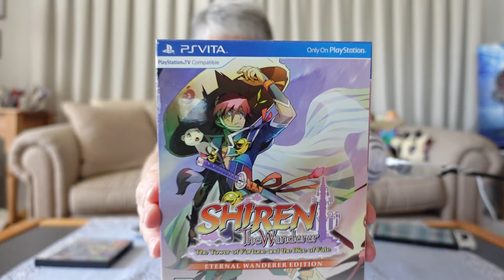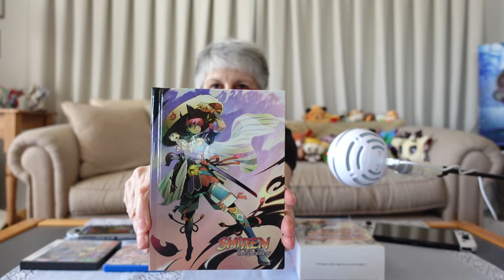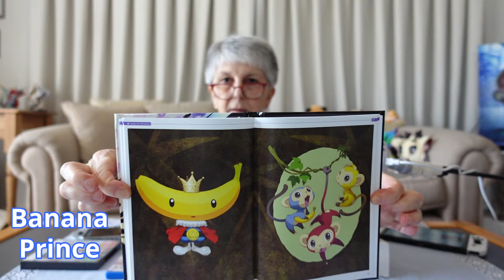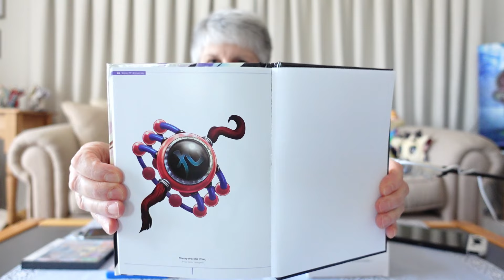SHIREN THE WANDERER :: Preview of Shiren 6 :: Shiren 5 Limited Edition and Game Discussion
I preview Shiren 6 and take a close look at Shiren 5 on the Vita and Switch.
I have endless love and admiration for this series and Spike Chunsoft's work.

The PS Vita footage was recorded on PSTV with ClonerAlliance Flint 4KP Plus

TIME STAMPS
00:00 intro
00:30 First important new game: Dragon's Dogma 2
01:15 Second game: the new Shiren game!
01:40 Mystery Dungeon games
02:28 DS game Mystery Dungeon: Shiren the Wanderer
03:00 Shiren on the Vita, Limited Edition
05:19 Foreword in art book
07:30 The Tower of Fortune and the Dice of Fate - Vita gameplay
13:40 the Switch version
14:15 the New game! Trailer
17:34 Graphics comparison of Shiren 5 and 6
22:00 Tower of the Past gameplay on Switch
33:00 Art book
34:15 Nonary Bracelet
36:15 Soundtrack
36:30 Wrap-up

Shiren titles are rated E and T (for Teen) by the ESRB. My video is therefore NOT suitable for children as per the COPPA legislation.